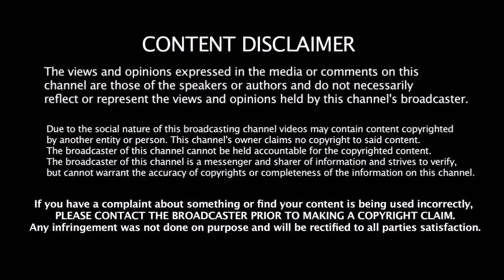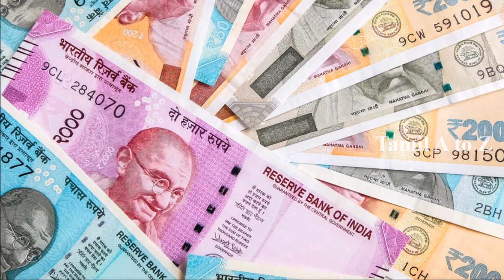Kohli & Babar Azam இல்லை - ரோஹித் தான் என் குரு - அதிர வைத்த பாகிஸ்தான் இளம் வீரர்